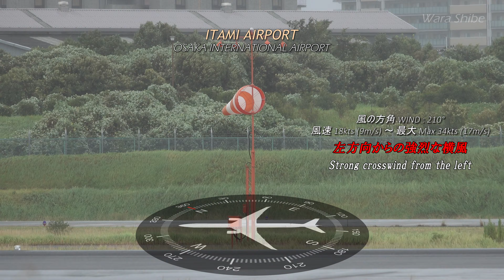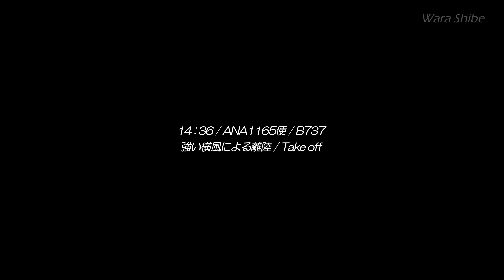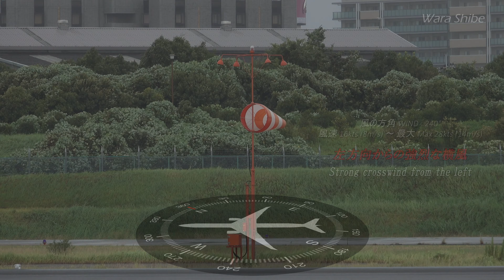台風直撃ゴーアラウンド安全重視で強風限界に挑むパイロットと飛行機性能｜4K Osaka Int'l Airport Typhoon Crosswind Landing Goaraund｜伊丹空港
天候の状況によって運航か欠航かを決めなければいけない航空機。すべて前もっての予約上、欠航による払い戻しなど余儀なくされるため、殆どが運航する方向になってしまいます。見えない風は気まぐれで、突然の強風や突風によってパイロットたちを悩ませてしまいます。特に追い風が15ノット（約7.5m/s）以上では離着陸が禁止のため、滑走路が逆変更運用となる時があります。そんな中、横風（クロスウインド）も伊丹空港ではよく発生し、前方からの横風か後方からの横風かで判断は難しくなりこれも厄介な風となります。しかし真正面からの強風では飛行機にとって揚力が生まれ余程の暴風でない限り制限なく離着陸は可能としています。

さて今回の動画は、再編集（リエディット）版として昨年伊丹空港を直撃した台風シーンですが、この日の最高風速は42ノット（約21m/s）の爆風に増して厄介な横風となって吹き荒れ、前半ではやや後方からの強い横風で後半はやや前方からの強い横風へと台風の移動とともに変化して行きました。この強い横風によって飛行機の機体が横から煽られ、それを修正することでまた逆に煽られ、これが繰り返されると止まらなくなります。この現象をダッチロールと呼ばれていますが、まさに動画の中でその現象が現れています。乗客はきっと冷や冷やものですが、パイロットはできる限り揺れを少なく安全に着陸させようとテクニックを駆使して操縦を熟し、修正できればそのまま着陸、できなければ一旦ゴーアラウンドして再着陸を実行しています。今回はそれらの様子を編集してみましたので、それぞれの離着陸スタイルを比較してみて下さい。

収録・航空機リスト

[00:00] EMBRAER ERJ-190 STD J-AIR ゴーアラウンド

[00:16] BOMBARDIER DHC-8-400 ANA ゴーアラウンド

[00:44] EMBRAER ERJ-190 STD J-AIR 離陸

[02:35] BOEING 737-881W ANA ゴーアラウンド

[03:33] BOEING 737-881W ANA 再着陸

[04:33] BOEING 737-881W ANA 離陸

[05:52] BOEING 737-846W JAL ゴーアラウンド

[07:07] BOEING 737-846W JAL 再着陸

[07:59] BOEING 737-846W JAL 離陸